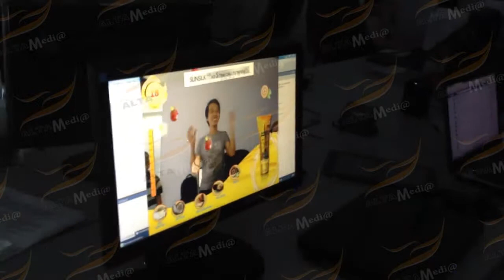[ALTA MEDIA] GAME TƯƠNG TÁC ỨNG DỤNG CÔNG NGHỆ HCI (HUMAN COMPUTER INTERACTION)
The Interactive Game that applies HCI (Human Computer Interaction) technology for direct hand interaction on the computer screen is an exciting and engaging game. In this game, players can directly interact with the computer screen using their hands.
 Players can use hand gestures to control objects in the game and perform various tasks. The game provides players with many different features to experiment with different hand interaction techniques, from simple gestures to more complex ones.
 The game also provides players with a lot of information about HCI technology, helping them understand how technology products are designed to interact with humans. This helps players become smart and efficient users of technology products.
 It can be seen that the Interactive Game that applies HCI technology for direct hand interaction on the computer screen is an interesting and useful game to help players understand more about HCI technology and how to use technology products effectively.